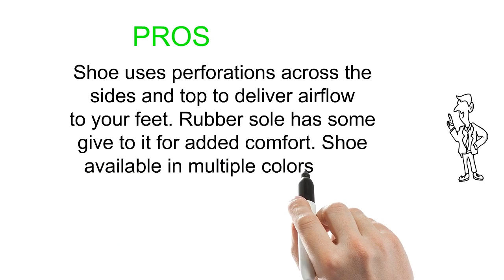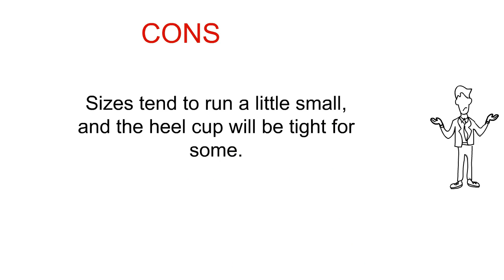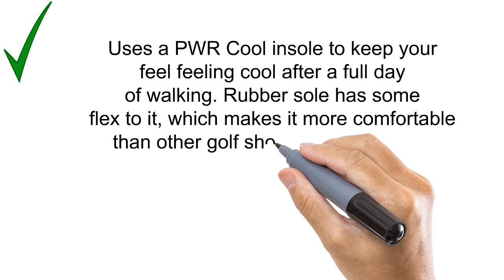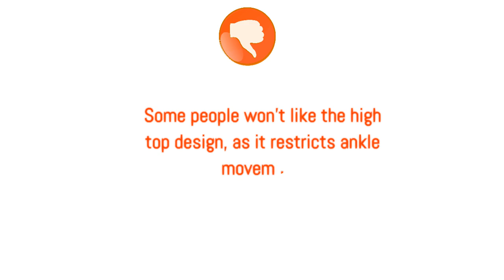Puma Golf Shoes Reviews - Puma Golf Shoes To Buy In 2019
3. PUMA Men's Titantour Golf Shoe
2. PUMA Men's Titantour Ignite Golf Shoe
1. PUMA Men's Titantour Ignite Hi-Top Se Golf-Shoes